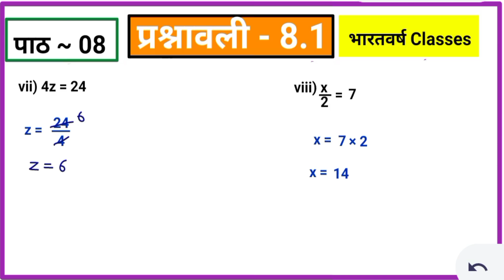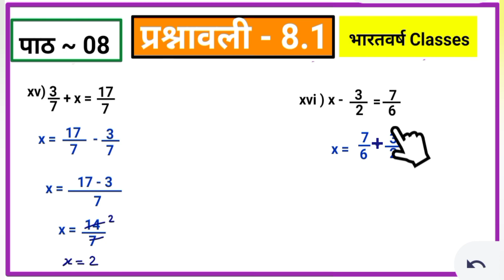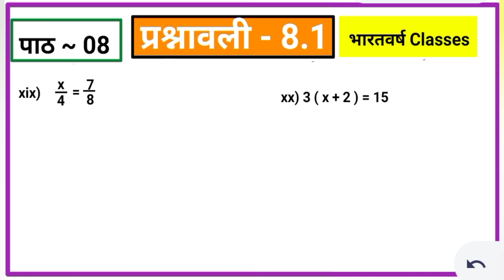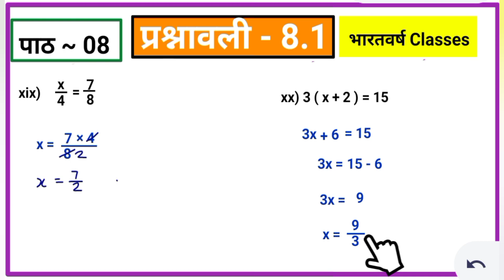Class 8 Math | Jcert | Ex -8.1 | Q. no - 1 | Jcert math class 8 By bharatvarsh classes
Jcert Math class 8 | पाठ - 08 |  प्रश्नावली - 8.1  | प्रश्न संख्या  -- 1  |भारतवर्ष classes